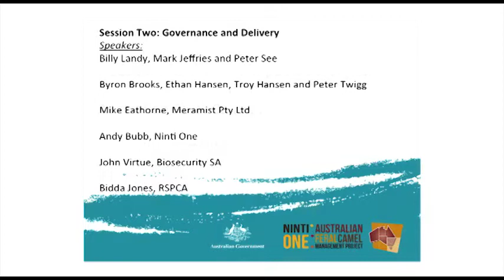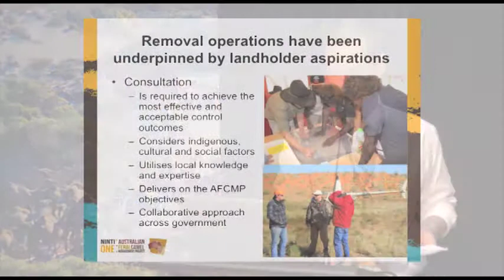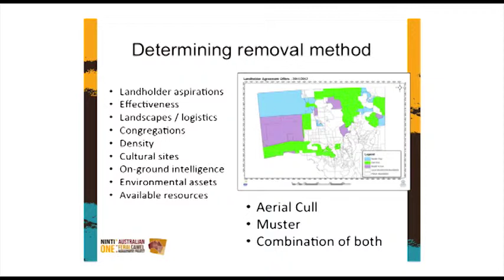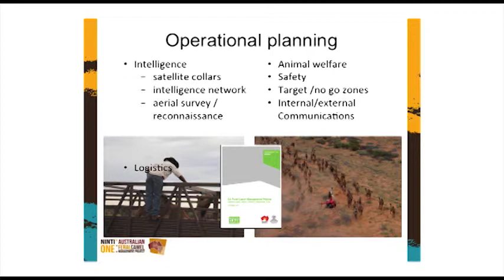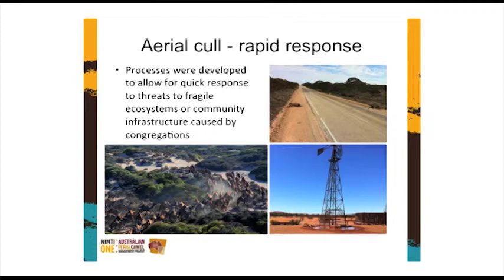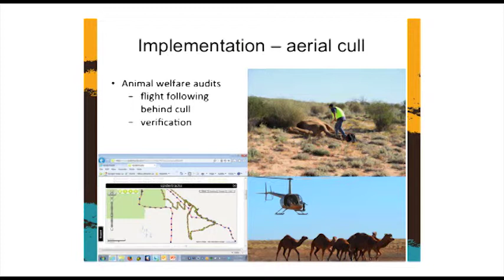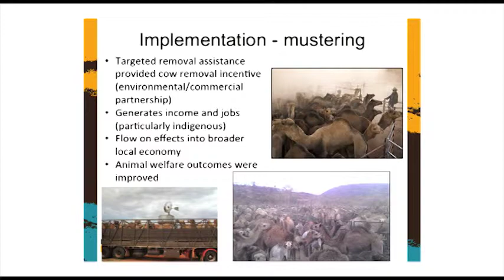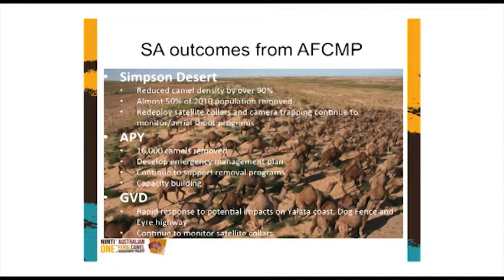AFCMP Presentations John Virtue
Presenter John Virtue, Manager of NRM Biosecurity at Biosecurity SA, talks about planning and conducting removal operations for the Australian Feral Camel Management Program.